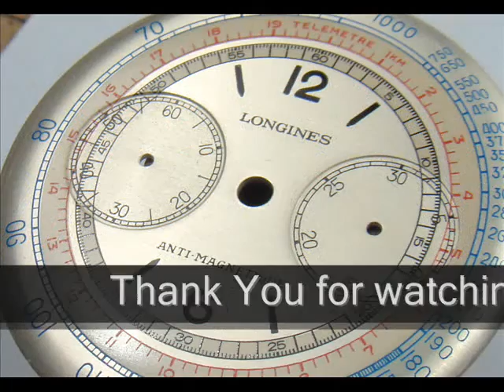Watch Dial Restoration - Longines Chronograph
Guys, It is my first "movie" about what I do. Short clip with Longines watch dial restoration. Thanks in advance for any comments and criticism. Thank You for Your time.